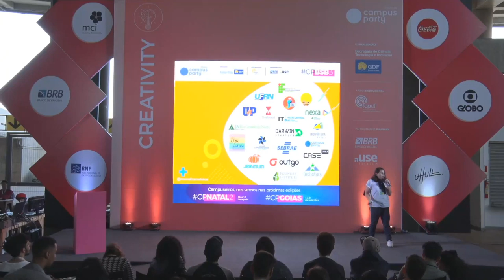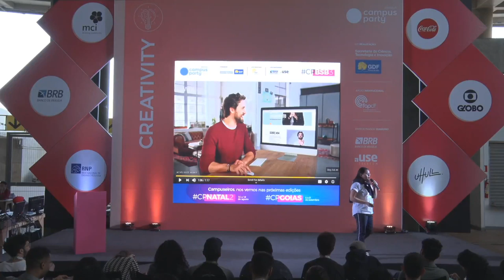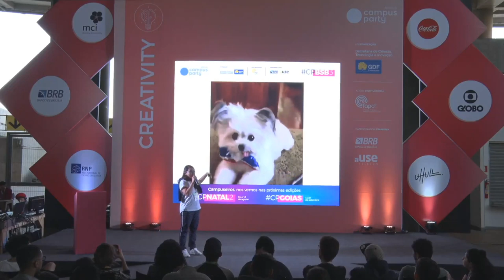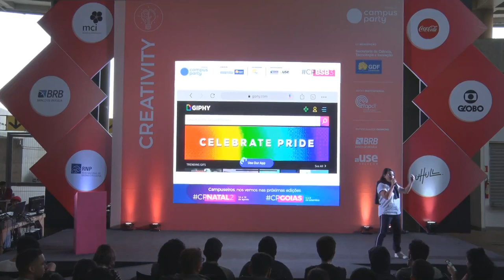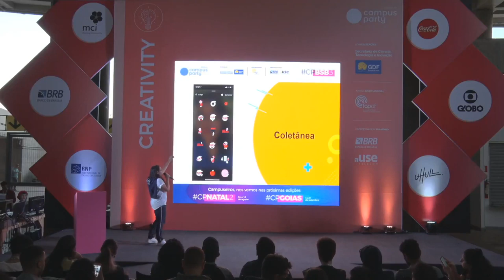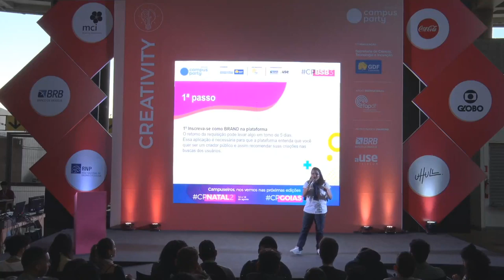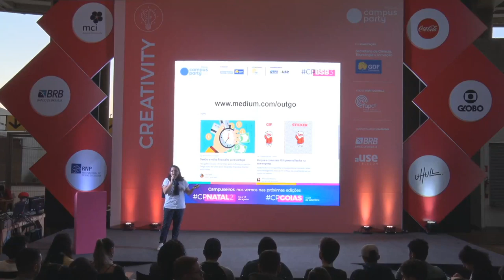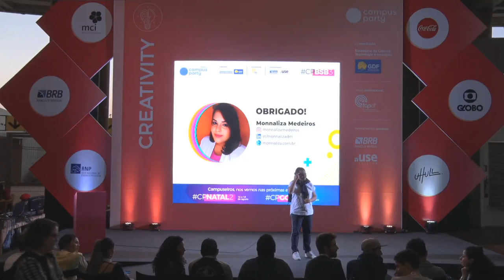CPBSB3 - Utilizando Gifs na estratégia de markerting digital da sua startup - Creativity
Palco: Creativity
Data: 21/06/2019
Horário: 17:15 às 18:00

Título: Utilizando Gifs na estratégia de markerting digital da sua startup
Vamos conversar sobre como os gifs podem impactar seu relacionamento com os clientes, como sua marca pode ter gifs próprios no Instagram Stories e como isso gera engajamento.

Palestrante(s):
Monnaliza Laís Nascimento de Medeiros
Empreendedora nata. Seu primeiro negócio foi aos 9 anos vendendo chocolates na igreja. Quebrou seu primeiro empreendimento de maquiagem aos 12 quando suas amigas deram calote. Empreende com tecnologia desde os 16. Hoje, aos 20 anos, carrega um histórico considerável de contribuições em startups que não deram certo e em outras que estão dando bastante!